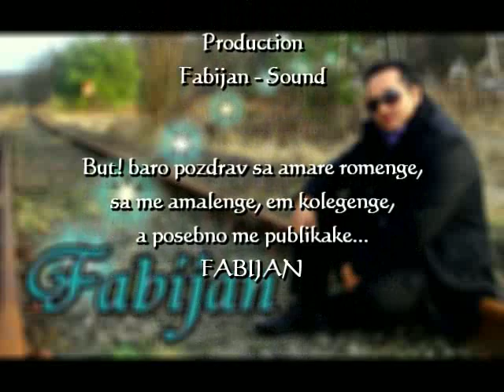Fabijan - Selma, Selma ©2012 (Official Audio)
• Artist: Fabijan
• Song: Selma, Selma
• Music, Compositeur, Arrangement: Fabijan
• Improvisation/solo synthesiser: Dalip Demiri
• Mix and Mastering: Fabijan
• Year: 2011

fabijan 2012 fabijansound erdzan 2012 erdjan 2012 dzemalj 2012 djemalj 2012 sevcet 2012 cita 2012 gzim uka 2012 muharem ahmeti 2012 latino bend 2012 gazoza 2012 live bend 2012 bernat 2012 ervin 2012 djefrina 2012 dzefrina 2012 atina 2012 sofi marinova 2012 julia bikova 2012 aziz 2012 kristali 2012 mladi kristali 2012 universal bend 2012 tarkan 2012 enco 2012 ahmet rasimov 2012 ramko 2012 dzansever 2012 djansever 2012 sofi marinova 2012 amet 2012 toni staroro 2012 boni 2012 energy bend 2012 sunaj 2012 sekil 2012